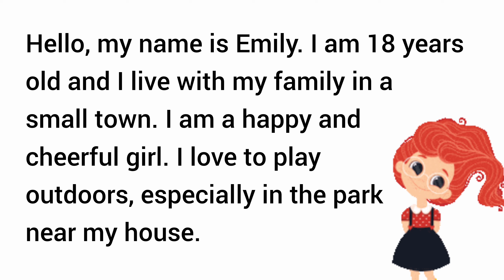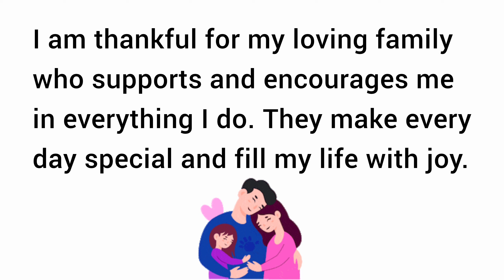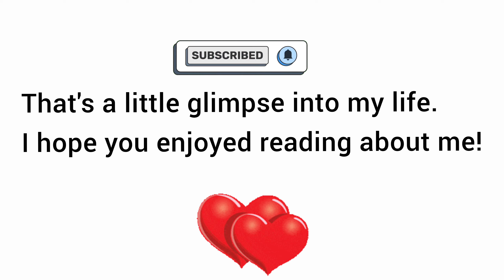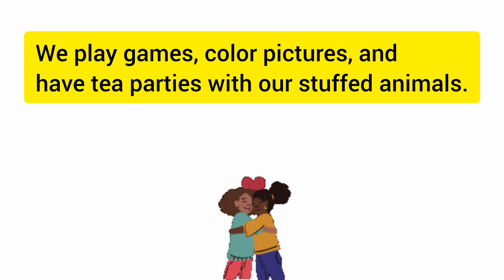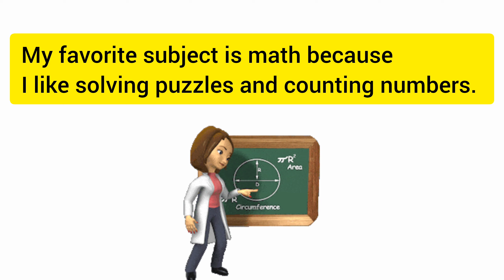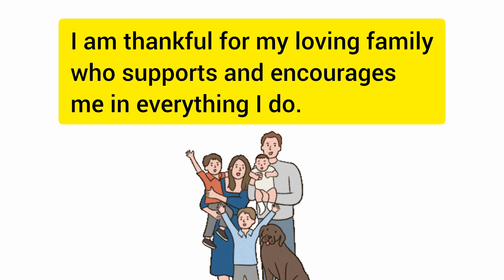My self | improve your English | Learn English speaking | English Listening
Learn English through Stories (My Self) | English Listening Skills - Speaking Skills

Hello! In today's English lesson, we will hear a story about my self
This lesson promises to improve your English listening and speaking skills

Learn more about English

 • Learn English through Stories (A dail...

What's in this lesson 📘:

- Learn about my self and my daily life in London.
- Listen to the story and then practice speaking some parts of it.
- Learn some new English words and their meanings.

Chapters:

00:00 - Welcome
00:06 - Listen and Practic
02:07 - listen and repeat
05:56 - Goodbye

This lesson is good for all learners. You'll hear my self story and practice English at the same time. Come with me and  learn about your self, introduced your self and learn new English words. Some words are different in different places, and we'll learn about that too.

Listen to each story, learn new words, and get better at English!